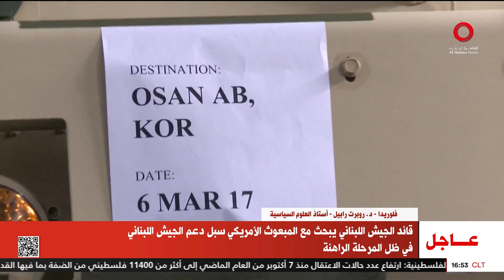دوي صفارات الإنذار في الأغوار وعشرات البلدات بالجليل | منتصف النهار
21/10/2024